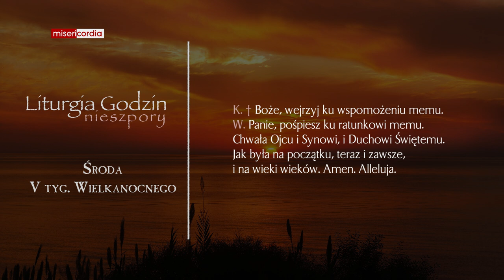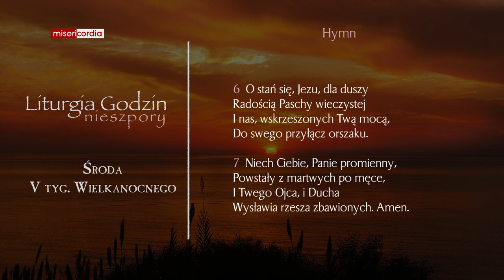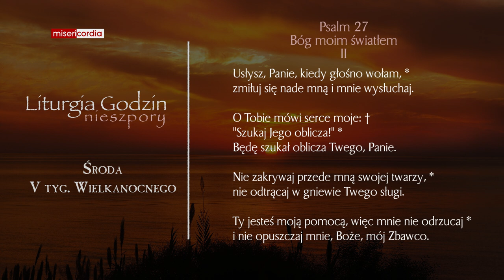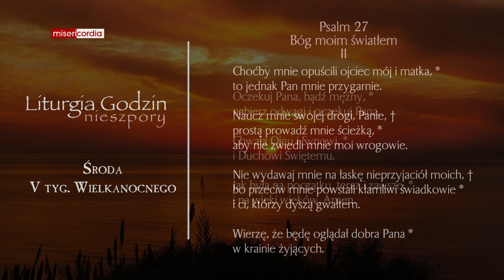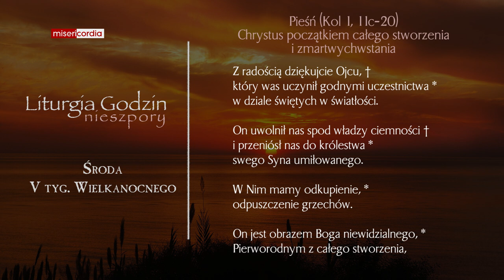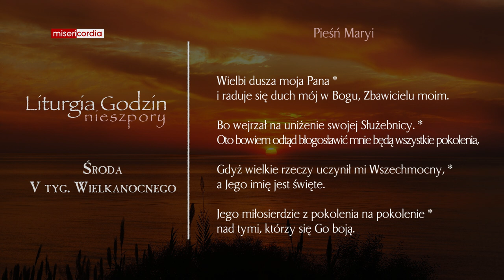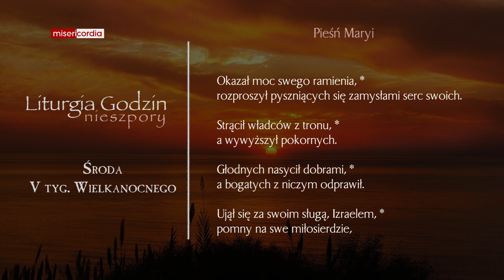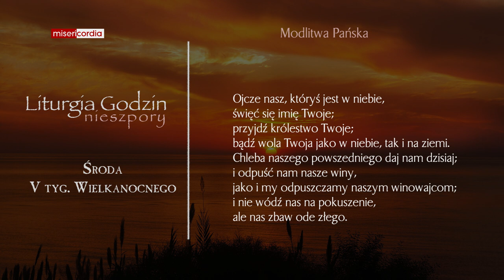Liturgia Godzin | Nieszpory | Środa, V tyg. Wielkanocnego